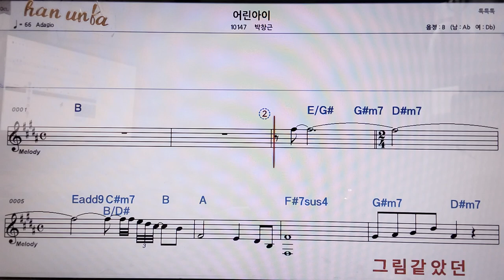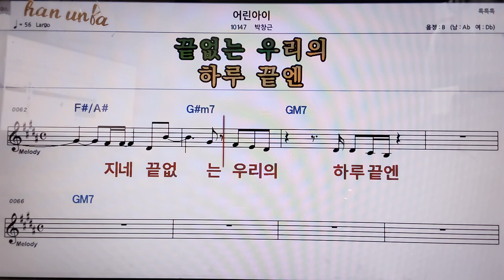어린아이/박창근👍악보, 코드,가사,Karaoke*가라오케 반주